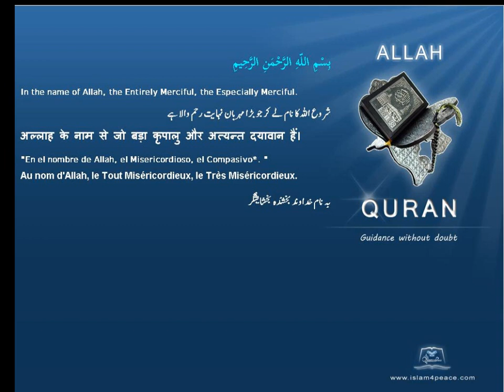Qruan Farsi Persian Arabic Translation 104 الهمزة Al Humaza The TraducerMeccanIslam4peace com